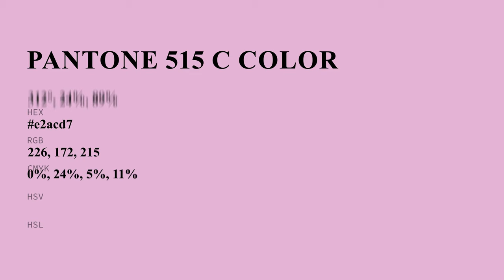color e2acd7 hex color - Violet color - Cool color e2acd7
What color is ? e2acd7 hex color - Violet color - Cool color e2acd7

Hex e2acd7 Color Code is also known as color.

Hex e2acd7 Color code in RGB color code model is created after adding 88.63% red color, 67.45% green color and 84.31% blue color.
Hex e2acd7 Color code in CMYK color (process color) code model is generated after subtraction of 0% cyan, 23% magenta, 4% yellow and 11% black.